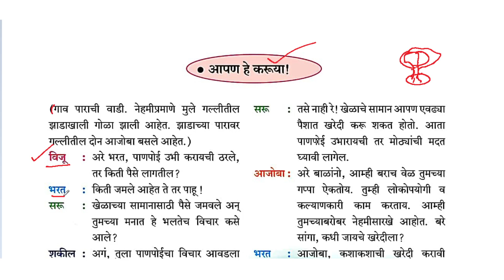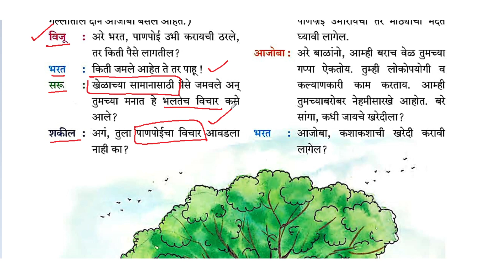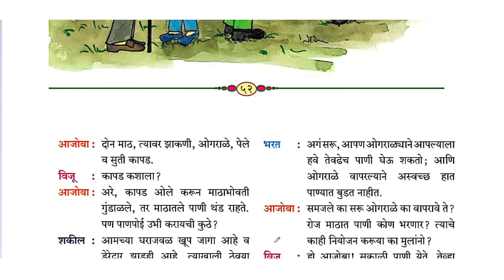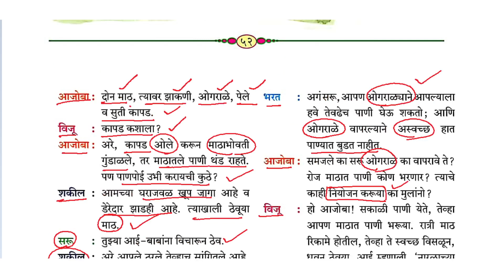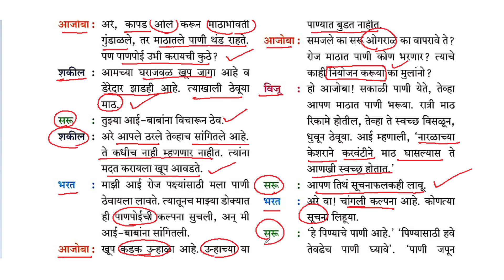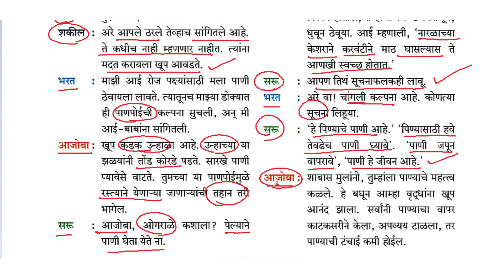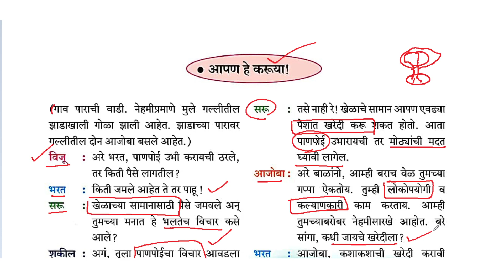CBSE/Class 6th/Sulabhbharthi/Marathi/Chapter 17/आपण हे करूया